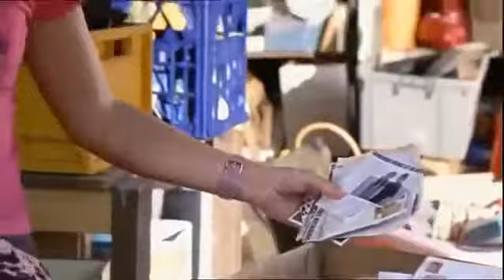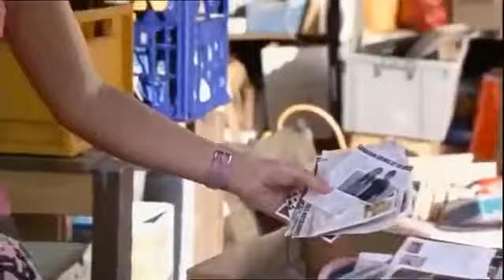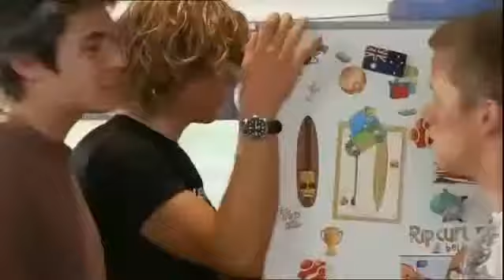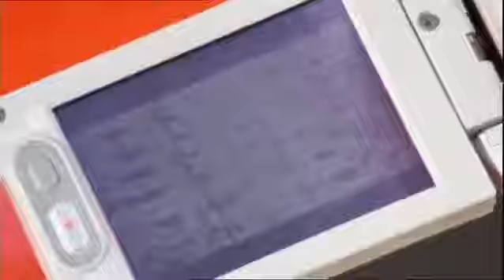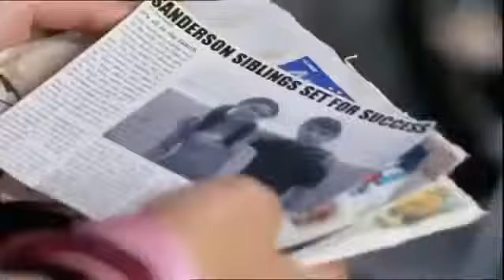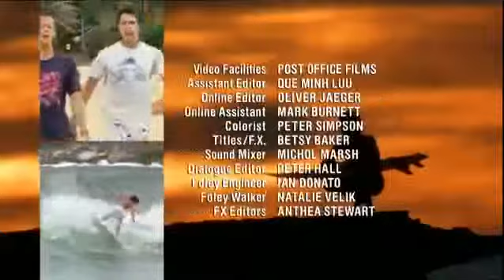Blue Water High S01E08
Bec's friendship with her brother Joe has suffered since she made it into the Academy. When she catches him stealing surfboards, the team pressures her to call the police but she knows this.

Scene with Heath and Fly from Season 1 Episode 8.

Blue Water High season 1 episode 9 part 1/3 Matt applies for a Marine Biology scholarship in case he doesn't win the contract, while the others are left shaken when a shark circles them during.

A shark scare brings everyone's greatest fear to the surface. Matt's seemingly unshakeable, until his father Ewan unexpectedly arrives. Matt has his own plans for the future but his fear of.